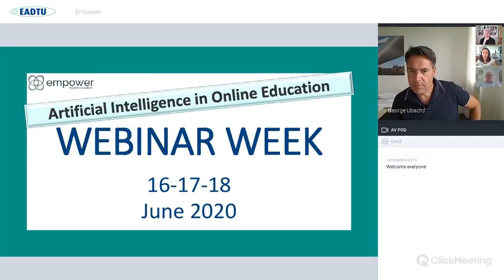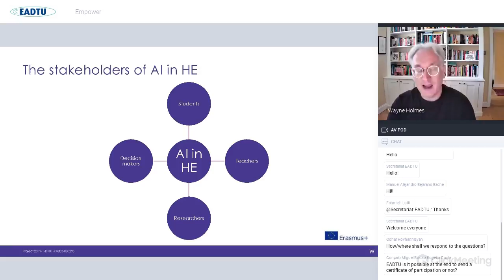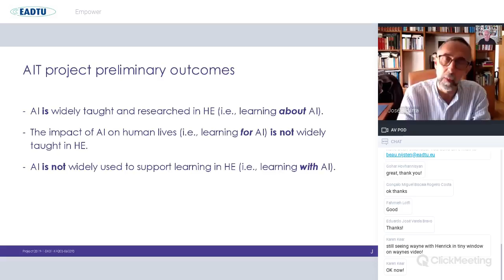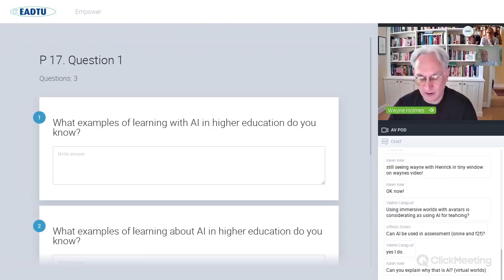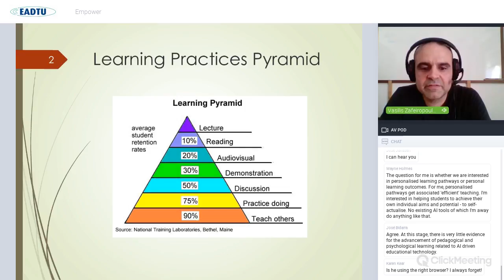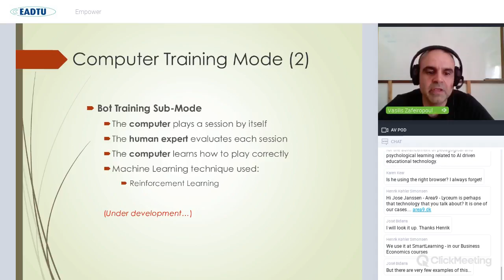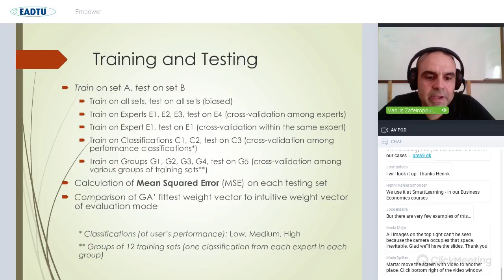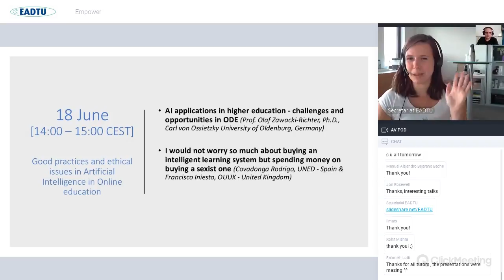Artificial Intelligence in Teaching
The AIT project started in 2019 and aims to identify and analyse AI best practices in HE in three countries to develop a road map for future developments and use of AI. The AIT project will investigate three dimensions of AI in education: learning ‘for’ AI, learning ‘about’ AI, learning ‘with’ AI. The focus will be on identifying examples and best practices of AI in HE (across all AI dimensions). The analyses will include outlining national characteristics, specific technologies, and didactic and pedagogical approaches to AI in HE in the United Kingdom, Portugal and Denmark.